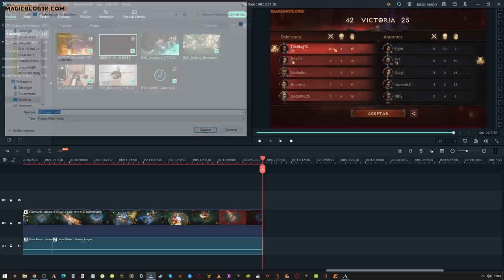El mazo MÁS DIVERTIDO que he jugado en mucho tiempo. Selesnya Blink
* →→ Compra sobres y otros productos de Magic ←← *** DESCARGA RAID

Descarga Raid: Shadow Legends usando mi enlace y disfruta de regalos! Raid es gratis en PC y móvil! Enlace Usa mi código promocional: GETDELIANA para más regalos

Mazo
3 Saludadores de la gala (SNC) 148
4 Posadero adinerado (AFR) 200
2 Agricultora ambiciosa (MID) 2
4 Compañero con espíritus (NEO) 38
2 Cátaro brutal (MID) 7
3 Fantasma de aerorruina (ZNR) 39
2 Aplastador arbustivo (SNC) 160
2 Guarda del santuario (SNC) 30
4 Titán de la industria (SNC) 159
1 Simbiosis de Madera Torcida (ZNR) 215
1 Llamada de Emeria (ZNR) 12
1 Agujero portátil (AFR) 33
3 Carruaje de Esika (KHM) 169
2 Limusina misteriosa (SNC) 22
4 Círculo de teletransportación (AFR) 39
3 Bosque (MIR) 347
5 Llanura (MIR) 331
4 Senda de Aticoenramado (ZNR) 258
1 Cueva del dragón de escarcha (AFR) 253
1 Guarida de la hidra (AFR) 259
4 Cultivos descuidados (MID) 265
2 Oficinas centrales de Spara (SNC) 257
1 Boseiju, la que perdura (NEO) 266
1 Eiganjo, trono del imperio (NEO) 268

Sideboard
2 La emperatriz errante (NEO) 42
2 Clérigo portador del alba (AFR) 9
1 Arconte de Emeria (ZNR) 4
2 Atrapahechizos de élite (STX) 17
1 Atrapahechizos de élite (STX) 17
1 Fantasma de aerorruina (ZNR) 39
2 Protectora gloriosa (KHM) 12
1 Ausencia fatídica (MID) 18
3 Agujero portátil (AFR) 33 -- -- -- --